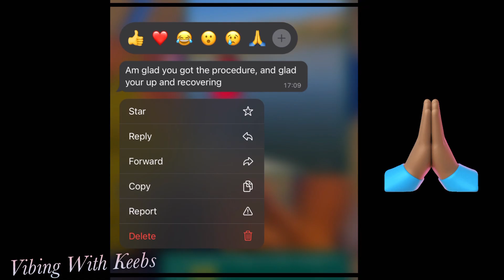Breast Reduction Post-Op😱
Hi cuties! so this is our one week mark after my breast reduction, we are doing great!